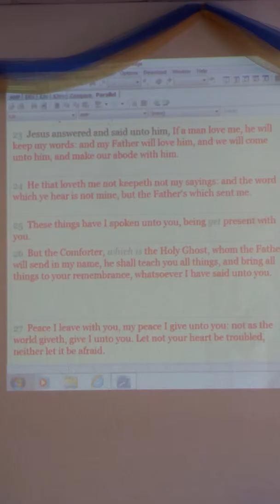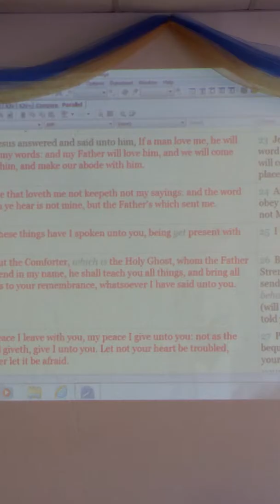Pastor A. Myrick. Increase ur commitment to God